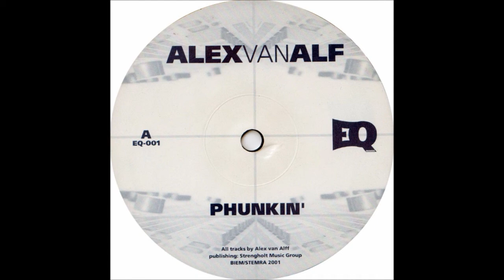Alex Van Alff - Phunkin'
Label: EQ Records ‎- EQ 001
Format: Vinyl, 12"
Country: Netherlands
Released: 2001
Style: House, Disco